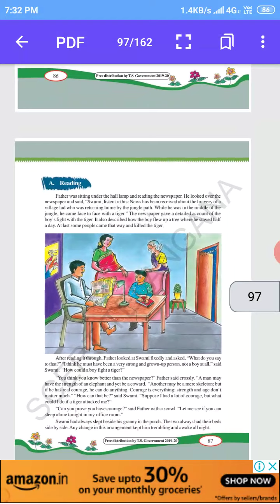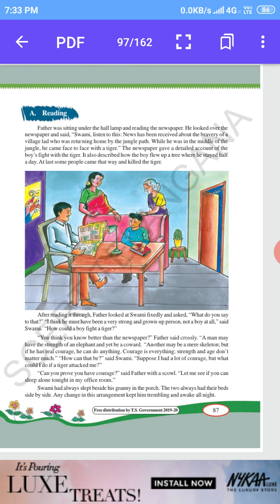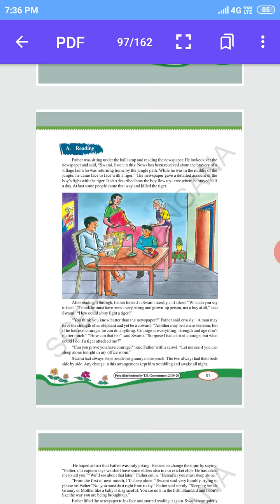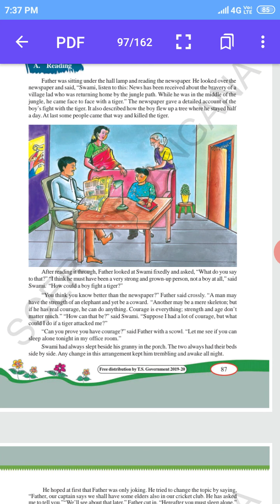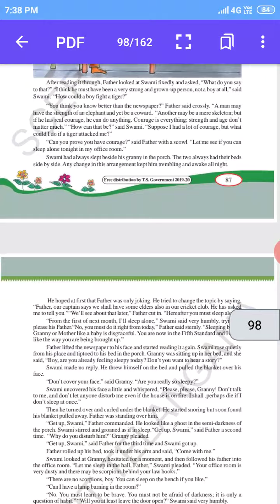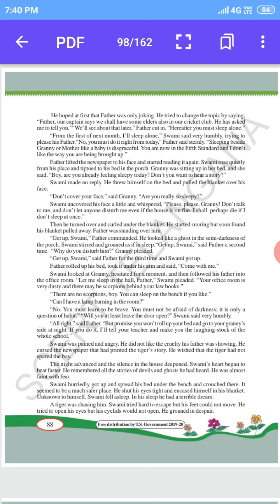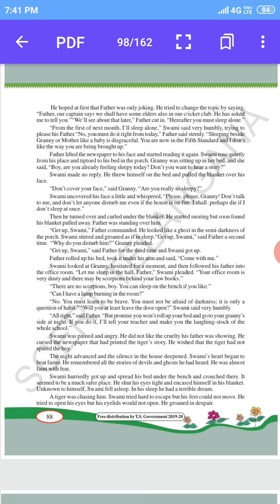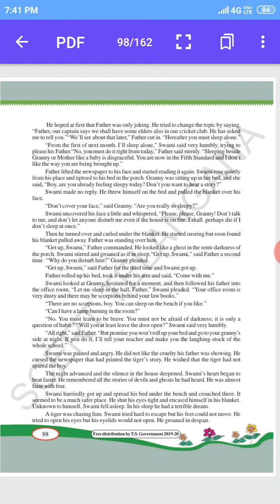Fortune Favours The Brave Class 7